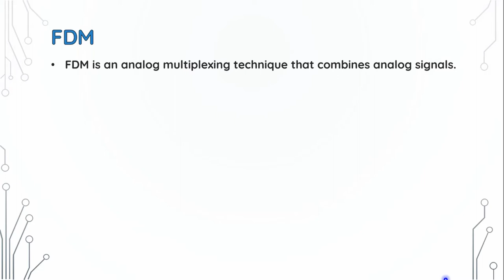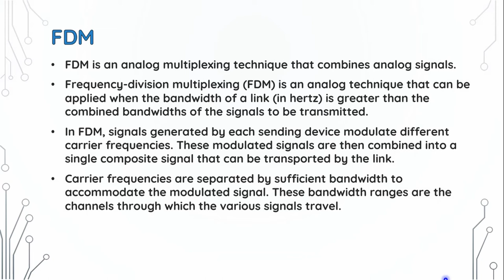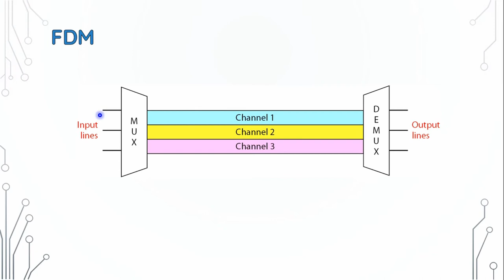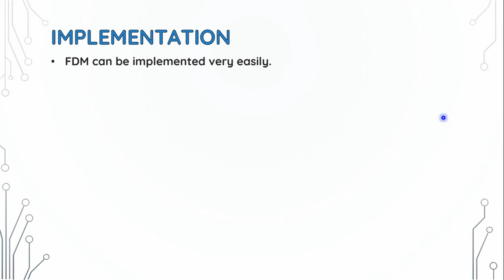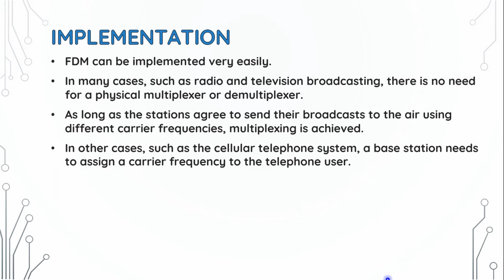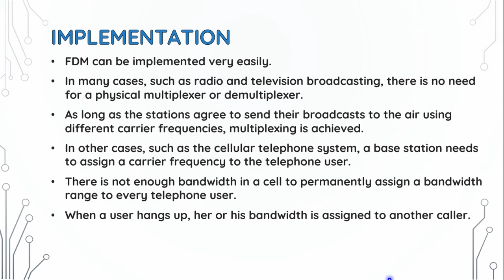Frequency Division Multiplexing || Data Communications & Networking by Farouzan || Bangla Lecture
Chapter 6: Bandwidth Utilization: Multiplexing and Spectrum
Spreading